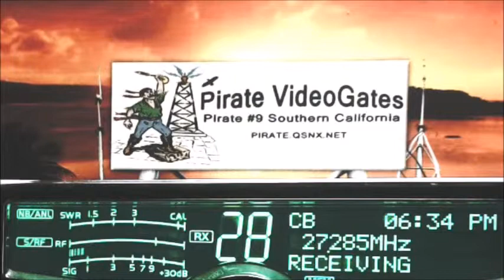920 Grasshopper MI